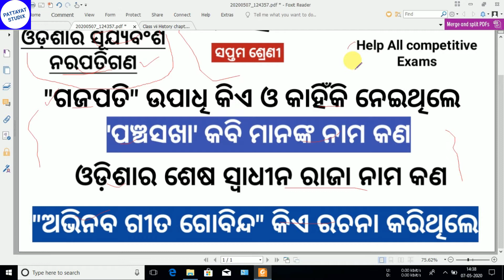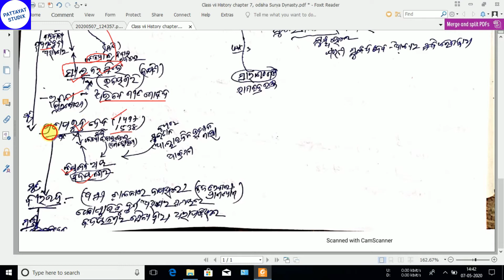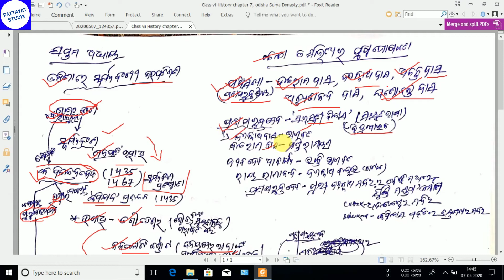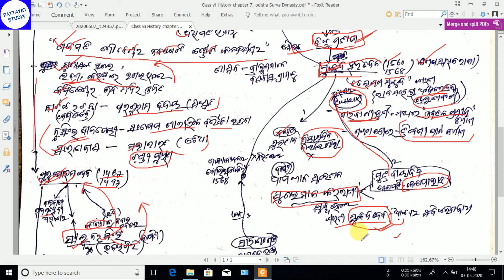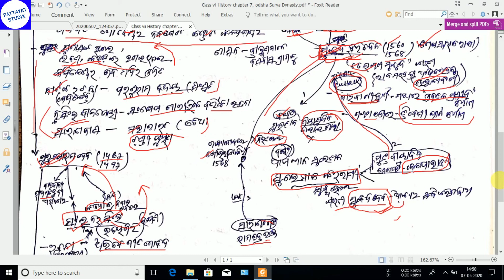Class vii History chapter 7, odisha Surya Dynasty,ଓଡ଼ିଶାର ସୂର୍ଯ୍ୟବଂଶ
history class 7 chapter 7 solution,
history class 7 chapter 7 extra questions,
history class 7 chapter 7 notes,
history class 7th chapter 7,
history class 7 chapter 7 ncert solutions,

For pdf Google Drive Link
(All 7th Class History Note Link)
(For This Video pdf Note Link)